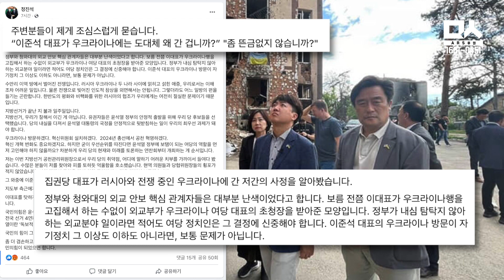정진석 이준석 페북에서 날선 공방전 "자기 정치" VS "기차는 갑니다"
국민의힘 정진석 의원과 이준석 대표가 페북에서 맞붙으면서 사실상 당 주도권을 둘러싼 내부 갈등이 본격화된 것이 아니냐는 전망이 나오고 있습니다.

정진석 의원은 6일 오전 자신의 페북에 "주변분들이 제게 '이준석 대표가 우크라이나에는 도대체 왜 간 겁니까? 좀 뜬금없지 않습니까?' 라고 조심스럽게 묻는다"면서 사정을 알아보니 "정부와 청와대 외교 안보 핵심 관계자들은 대부분 난색이었다"라고 밝혔습니다.
그러면서 정진석 의원은 "정부가 내심 탐탁지 않아하는 외교분야 일이라면 적어도 여당 정치인은 그 결정에 신중해야 한다"며 "이 대표의 우크라이나 방문이 자기 정치 그 이상도 이하도 아니라면, 보통 문제가 아니다"라고 이준석 대표의 우크라이나 방문을 꼬집었습니다.

이에 대해 이준석 대표는 "어차피 기차는 간다"는 짤막한 글을 페북에 올리며 맞대응했는데요. 이 글을 올릴 당시 이준석 대표는 우크라이나에 있었고 새벽 6시였다고 합니다. 그리고 우크라이나에서 이준석 대표는 비공식 일정을 소화하고 있죠. 근데.. 페북을 했다는 거죠.
"어차피 기차는 간다"
93년 하나회를 청산하면서 김영삼 대통령이 "개가 짖어도 기차는 달린다"라고 헤서 유명해졌던 말이랑 비슷한데요.

이준석 대표는 좀 아쉬웠는지 한시간 후 다시 정진석 의원이 국회를 방문한 우크라이나 '안드레이 니꼴라엔꼬' 의원과 함께 한 사진을 올리며 "국회부의장님과 함께 저도 우크라이나의 자유와 평화를 되찾기 위한 노력을 응원합니다"라며 덧붙였습니다.

혁신위를 출범시킨 이준석 당대표와 이준석 당대표를 공개 비판한 친윤 그룹 정진식 의원, 당 주도권을 둘러싼 내부 갈등이 어떻게 전개될지 궁금합니다.